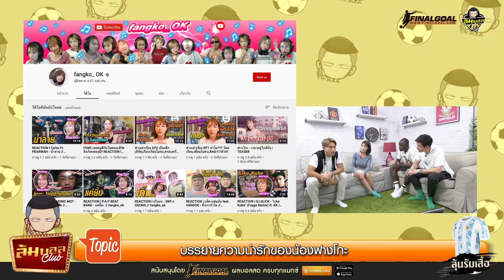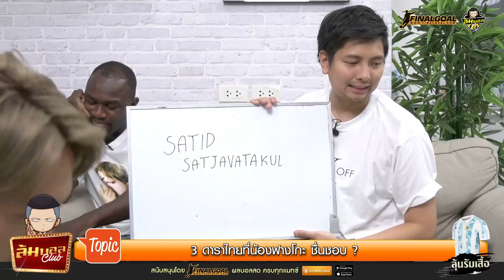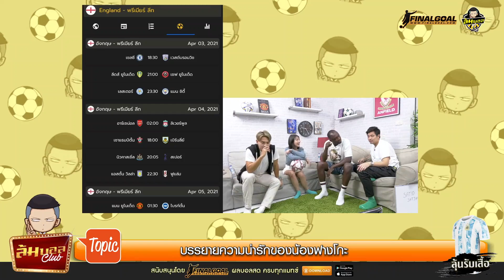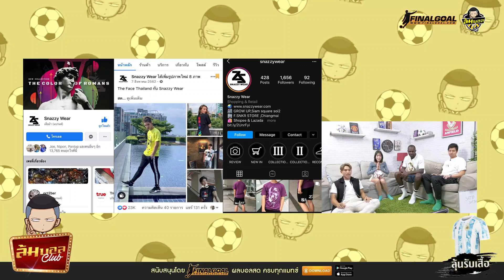ล้มบอล Club หนุ่มๆเตรียมตัวใจละลาย "น้องฟางโกะ" มาแจกความสดใส